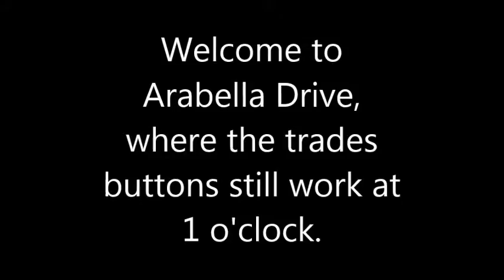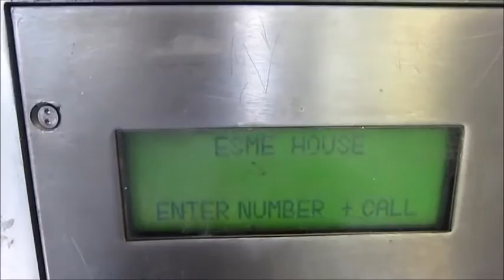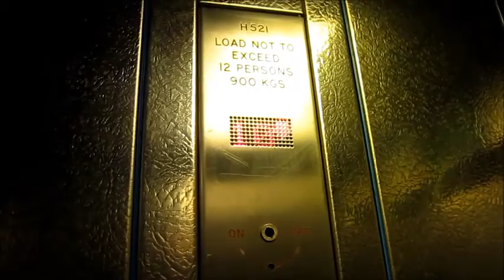Louisa & Esme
These are 2 tower blocks in a set of 3 (I didn't go in the third to save time & because it would probably be identical to one of the ones I'd already been in). The lifts here are arranged in with one for evens, one for odds. The lift on the left is bigger because the lift on the right has to fit the bin behind it. They are fast old lifts (Maybe Express or Bennie) that have been modernised. The logic is original, but the buttons & interior have been replaced. The motor is a bit strange, because it sounds like a DC motor & the lifts start off & travel most of their journey at a single fast speed, but when they get to a floor, they level very slowly.
|10|10|       | 9 | 9 |
| 9 | -- |        | 8 | -- |
| -- | 8 |        | -- | 7 |
| 7 | -- |        | 6 | -- |
| -- | 6 |        | -- | 5 |
| 5 | -- |        | 4 | -- |
| -- | 4 |        | -- | 3 |
| 3 | -- |        | 2 | -- |
| -- | 2 |        | -- | 1 |
| 1 | -- |        | G | G |
| G | G |       |LG|LG|